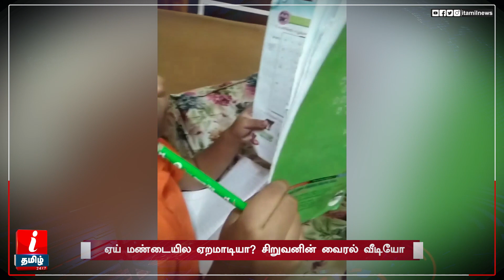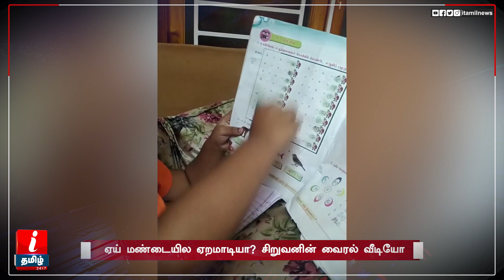Child Viral Video | ஏய் மண்டைல ஏறு... உடம்புல ஏறு.. - வைரலாகும் சிறுவனின் வீடியோ | Tamil Viral